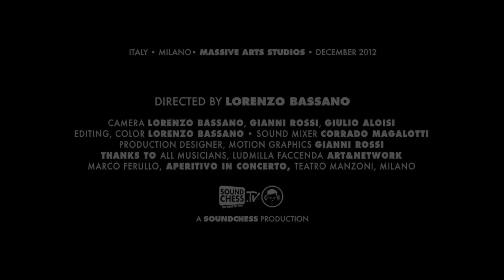NICOLE MITCHELL'S BLACK EARTH ENSEMBLE - Her Passage into the Alpine Forest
Live at Massive Art Studio - December 2012 Milano
Thanks to all musicians, Ludmilla Faccenda Art&Network, Marco Ferullo - Aperitivo in Concerto